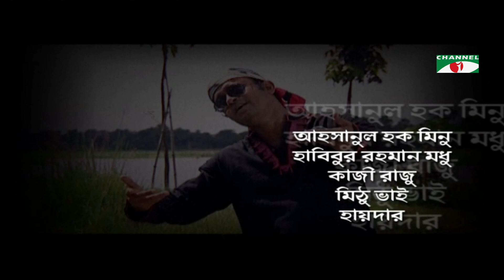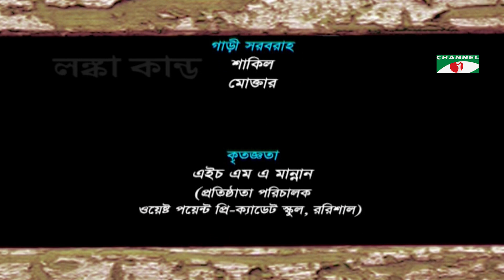Lonka Kando | লঙ্কা কান্ড | Ep-17 | Chanchal Chowdhury | Mosharraf Karim | Humaira Himu | Pran Roy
Drama: Lonka Kando | লঙ্কা কান্ড | Ep-17
Cast: Chanchal Chowdhury | Mosharraf Karim | Humaira Himu | Pran Roy
Script: Mostafa Soud, Mirja Rakib
Director: Mainul Hasan Khokon

worldwide.